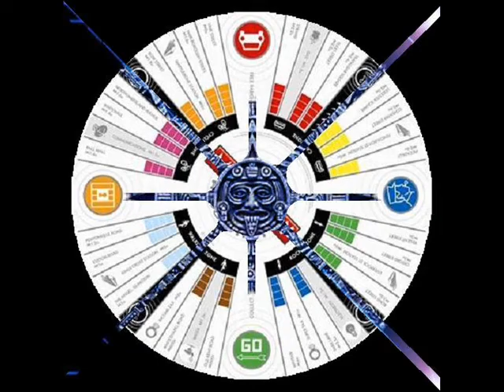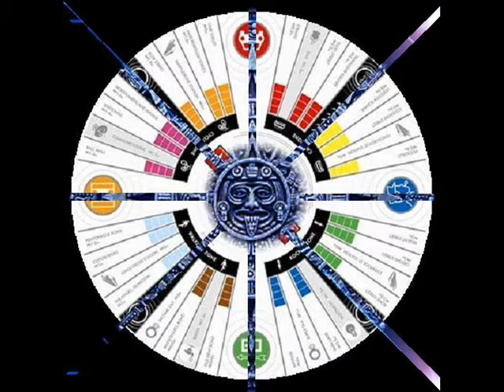Melo of Sound ~ Dj Pioneer Dust ~ Zirkel